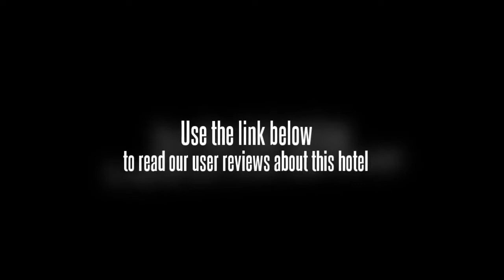Le Vernissage Hotel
Located within a 20 minute walk to the city centre, the Le Vernissage Hotel offers comfortable accommodation and is an ideal base for the holiday maker and the business traveller alike.